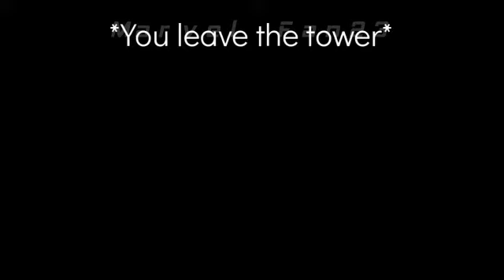Y/n X Avengers | Part-5 ( Work ) | Mine | Marvel Fan23